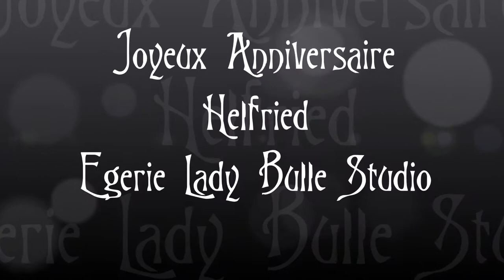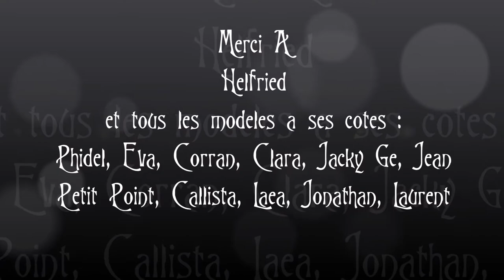Joyeux Anniversaire Helfried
9 Août 2018, Metz
Thème : Diaporama à l'occasion de l'anniversaire du modèle
Modèle : Helfried, Egérie Lady Bulle Studio
Photographe : Lady Bulle Studio
Musique libre de droit : ApocryphA "Apaleadores de Mi Bandera"